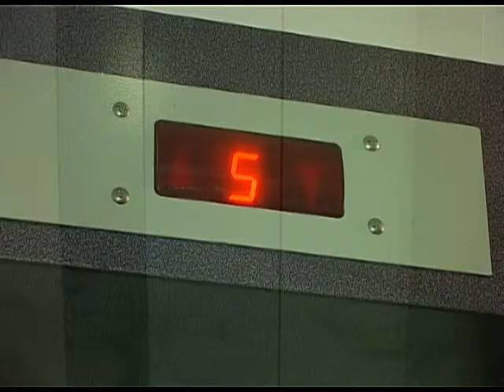Сбор средств на ремонт общего имущества в многоквартирных домах стартует в ноябре. Новости 24 Сочи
Соответствующий закон Краснодарского края был принят 1 июля прошлого года. О регулировании, порядке накопления, учёта и целевого использования денежных средств, сегодня говорили в ходе расширенного рабочего совещания с домовыми, квартальными комитетами и активами территориальных органов общественного самоуправления.
Сочи. Новости.
Телеканал Эфкате.